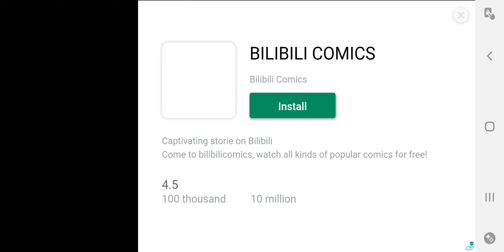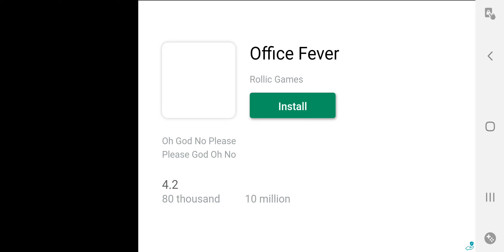i am working on videos